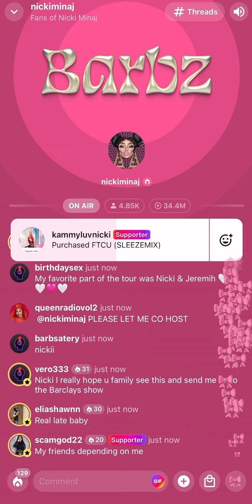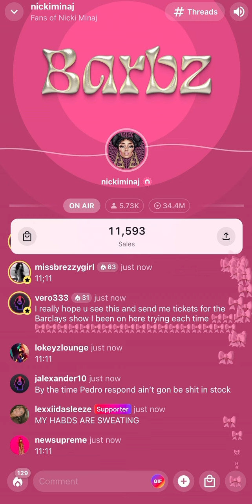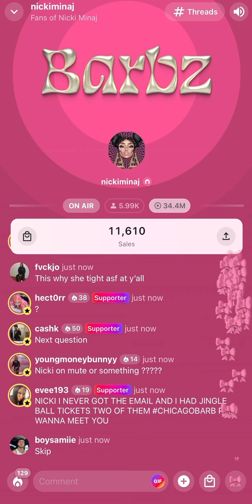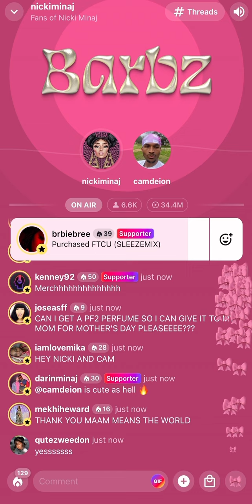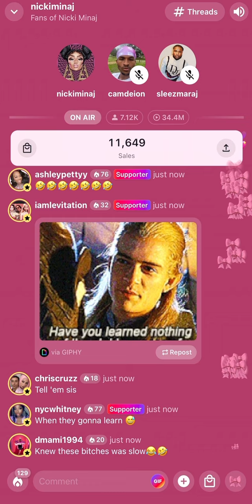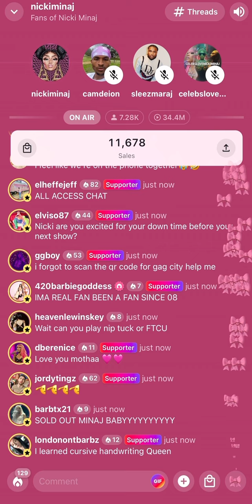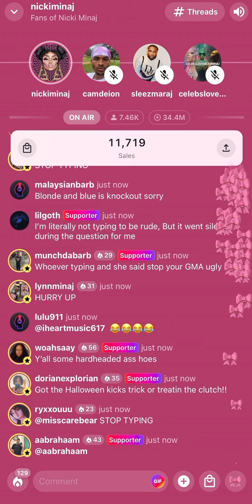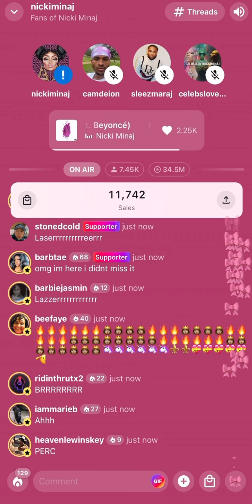Nicki Minaj Stationhead 4/29/24| 100 Barb Trivia Pt3